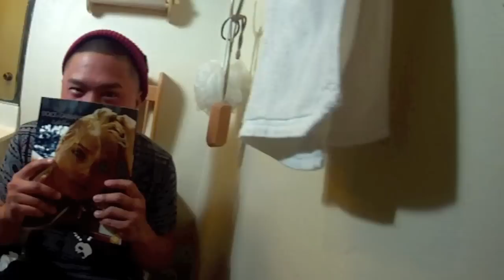Duke Westlake Cypher- Traphik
LYRICS
Goddamn, that's quite an act to follow
I'm bout to lose my head again, find me in sleepy hollow
Henny from the bottle, wit my pen I'm like Picasso
Gassin it full throttle, hater gobble dick and die slow
Or Die Hard, I feel like Bruce Willis
You know I'm bout to kill it, paraplegics you can feel it
Hands up to the ceiling, I'm just chillin like a villain
Tryna get it poppin, oxycotton, penicillin
Flinstone vitamins I'm bitin into minerals
Every night I'm skypin it, exposin all my genitals
Bitch, I'm a general. Salute me when I dookie
I'm shootin from the toilet, see now that's a Call of Duty
Go ahead and sue me, suck my Johnny Cockran
Westside till I die, you know I'm a Pac fan
Only God can judge me, peasant don't touch me
Don't push me mothafucka, no, do not even nudge me
Sometimes I need to chill, read and write
So I listen to Jazz like Will needs advice
Put on some Stevie Wonder in the Key of Life
Then I change history like Lincoln freed the whites
Yea... and I'm a pimpin ass geek
Goin for the gold like an Olympic athlete
Pour out a little 40 when I'm spittoon that heat
Cuz everybody knows that Timmy's killin that beat
So fuck my enemies and who you pretend to be
Holdup, Rest in Peace to Heavy D
When I leave my legacy, I'll see you in heaven, G
See if Jesus, can turn this water to Hennesy
Workin harder than my cousins in a Nike factory
Changin up the system like an all black jury
Tryna get this money before my dad's burried
Til then, I kill mics- Conrad Murray